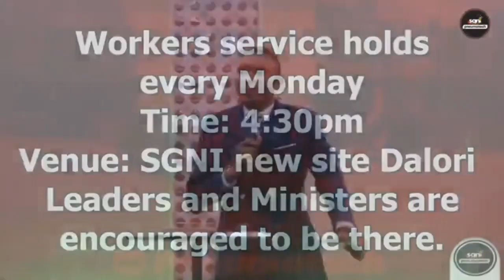PROPHECY ALERT - WILL ECOWAS INTERVENE IN NIGER REPUBLIC? Hear What God has to say_20/08/2023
Apostle Jonathan Lagang brings a word of Prophecy concerning Niger Republic on ECOWAS Intervention.

God is speaking...